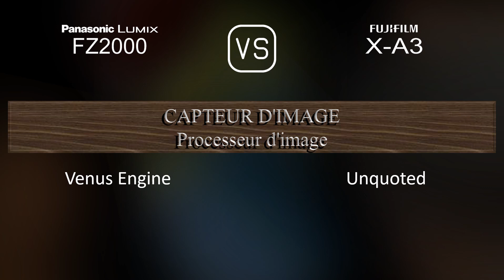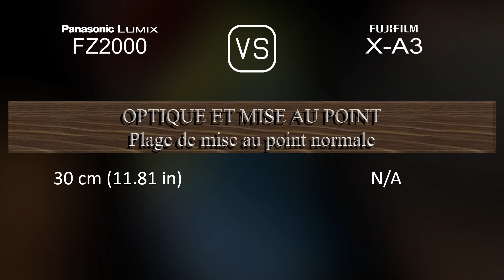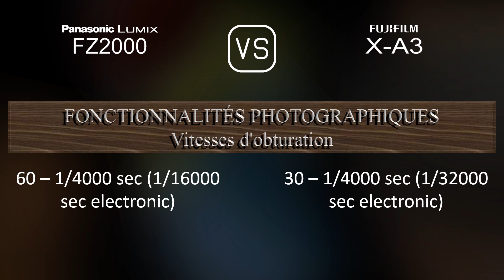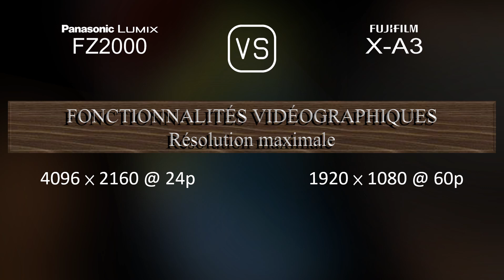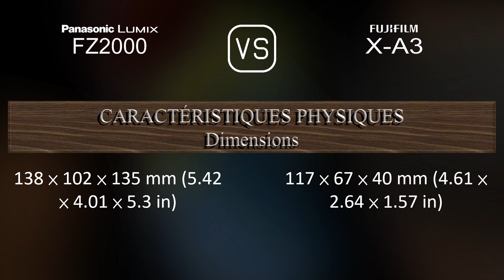Panasonic Lumix FZ2000 vs. Fujifilm X-A3: Une Comparaison de Caractéristiques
Cette vidéo fournit un aperçu des fonctionnalités du Panasonic Lumix FZ2000 et du Fujifilm X-A3 dans une comparaison de caractéristiques (comparison of specifications).

00:25 LANCEMENT
00:33 BOÎTIER
00:40 CAPTEUR D'IMAGE
01:01 IMAGE
01:16 OPTIQUE ET MISE AU POINT
01:58 ÉCRAN
02:16 VISEUR
02:30 FONCTIONNALITÉS PHOTOGRAPHIQUES
03:24 FONCTIONNALITÉS VIDÉOGRAPHIQUES
03:38 STOCKAGE
03:42 CONNECTIVITÉ
04:07 CARACTÉRISTIQUES PHYSIQUES
04:24 AUTRES CARACTÉRISTIQUES